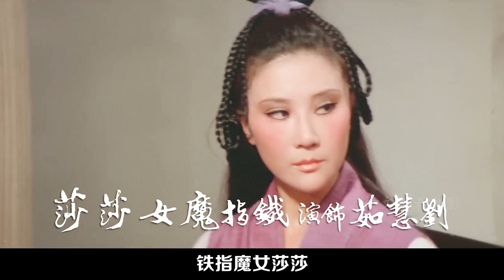江湖第一神兵利器飞龙斩太狠了，自带导航系统，百步内能取人首级，武侠